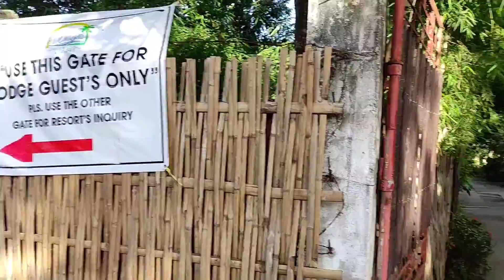WAGAS GARDEN LODGE RESORT AT TATALA BINANGONAN RIZAL